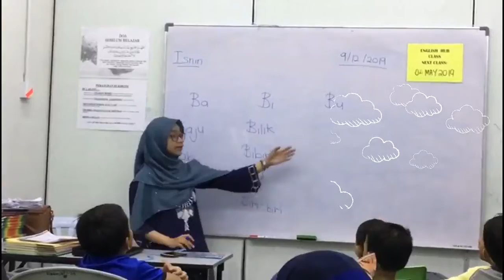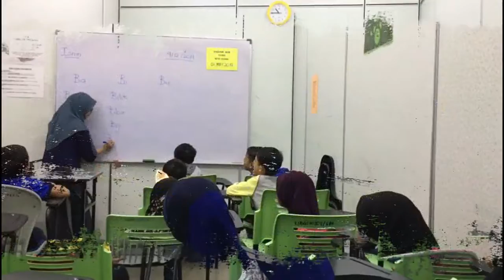Kelas Membaca Intensif 2019.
Kelas Membaca Intensif yang dianjurkan buat pertama kali ini amat memberangsangkan. Semoga permintaan bagi kelas membaca akan meningkat pada masa akan datang.